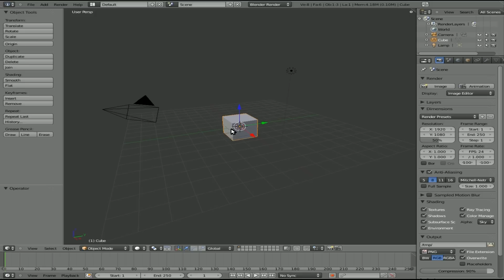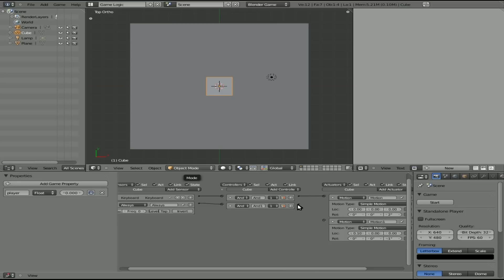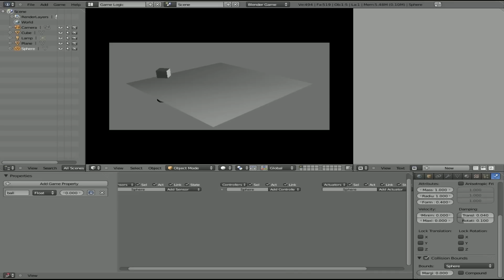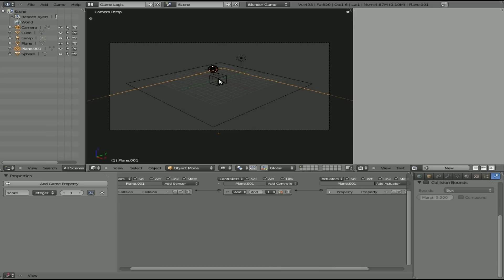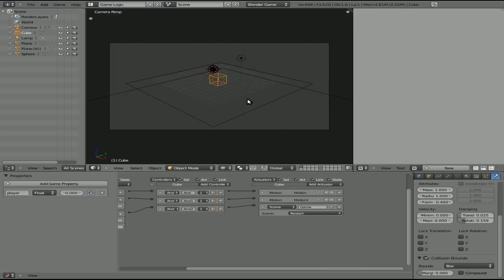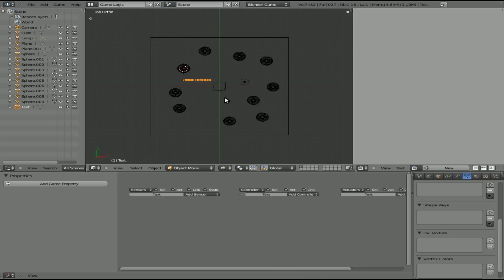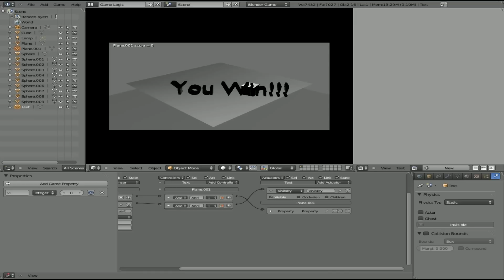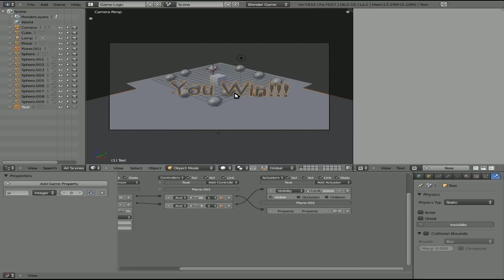Game in Minutes - 1 - Blender 3D